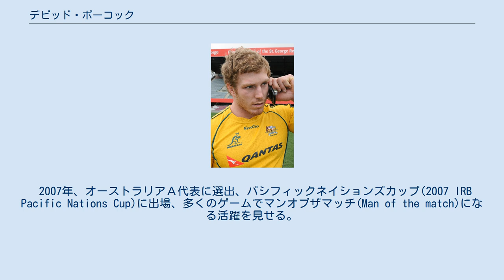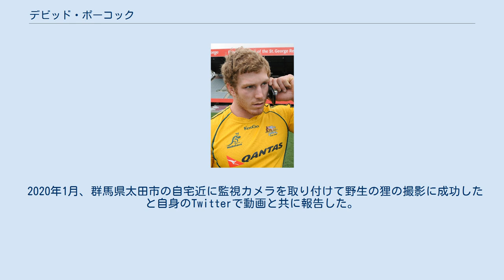デビッド・ポーコック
ウェスタン・フォースの選手
デビッド・ポーコック（David Pocock 1988年4月23日 - ）は 、オーストラリアの元ラグビー選手。
ポジションはオープンサイドフランカー。
 1988年4月23日、ジンバブエのグウェルで生まれる。
愛称は「Bam Bam」。
 2002年、オーストラリアに移住、ブリスベンのアングリカン・チャーチ・グラマースクール卒業。
スクール在学時の2005年、ラグビーオーストラリア高校代表(School Boys)に選出される。
アングリカン・チャーチ・グラマースクールのラグビークラブのトップチーム(1st ＸＶ)にはクエイド・クーパーがいた。
 2006年、スーパー14(現スーパーラグビー）のウェスタン・フォースに加入。
 2007年、オーストラリアＡ代表に選出、パシフィックネイションズカップ(2007 IRB Pacific Nations Cup)に出場、多くのゲームでマンオブザマッチ(Man of the match)になる活躍を見せる。
 2008年、ワラビーズに選出、イタリア戦で代表デビュー。
それまで長くワラビーズのフランカーを務めてきたジョージ・スミスと同じポジションのため、後半からか、スミス欠場の場合の出場だったが、2010年から先発に定着し、同年、ラグビー協会のThe 2010 John Eales Medalを受賞。
翌年のワールドカップの代表スコッドに選出される。
 2013年、ブランビーズに移籍。
 2015年のワールドカップメンバーに選出され、個人での最多ターンオーバー数(出場5試合で17回)を記録した。
 2016年、3年契約でパナソニック ワイルドナイツに加入。
同年12月10日に行われたジャパンラグビートップリーグ第11節のホンダヒート戦にて先発出場で日本での公式戦初出場を果たす。
 2020年1月、群馬県太田市の自宅近に監視カメラを取り付けて野生の狸の撮影に成功したと自身のTwitterで動画と共に報告した。
同年10月、現役を引退した。